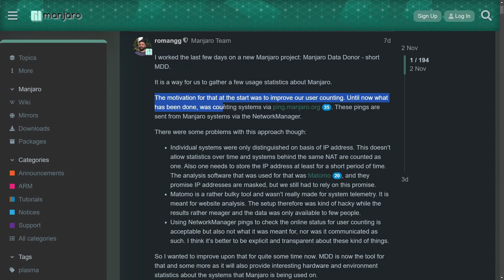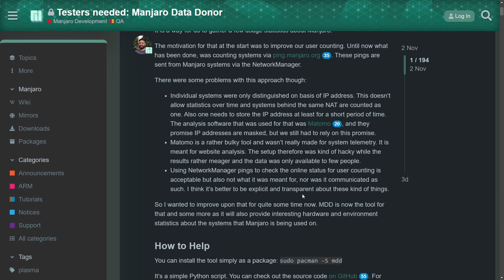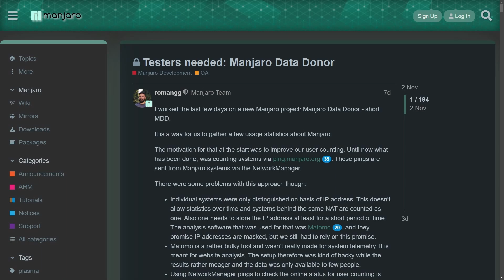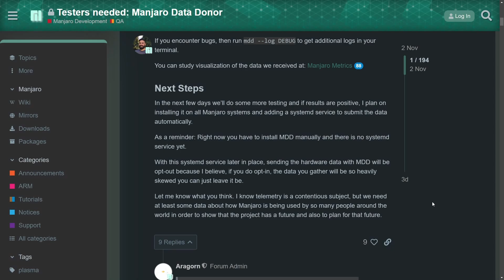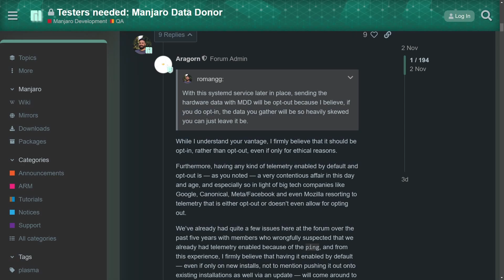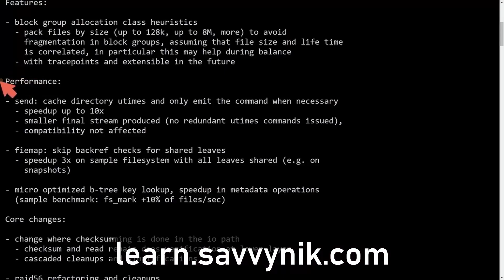This Linux Distro wants to Collect Data using Opt-Out..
Manjaro is a popular Arch Linux based distro who want to start mining your user data. Will Manjaro data doner be opt-in or opt-out?